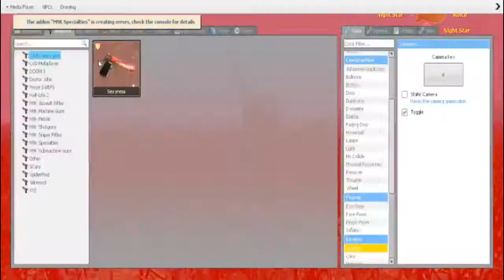Gmod Sandbox Funny and Random Moments/Running From Weeping Angels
I don't need any criticism, I'm just trying to have a good time.